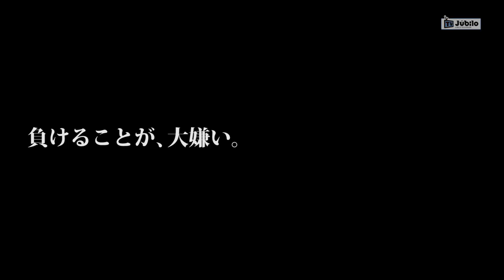ジュビロTV #448 藤川虎太朗～自分らしく行こう!＠2021年4月29日O A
ＳＢＳ静岡放送にて毎週木曜日22：57～23：00の3分間放送しているオフィシャル番組です。2011年からクラブ自主制作でスタートしています。この回は藤川選手のインタビュー①です。